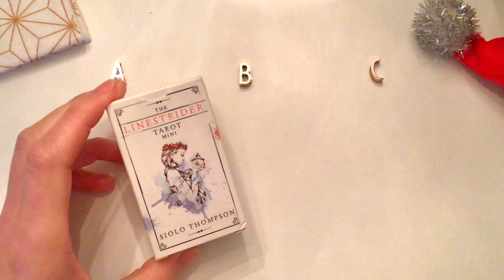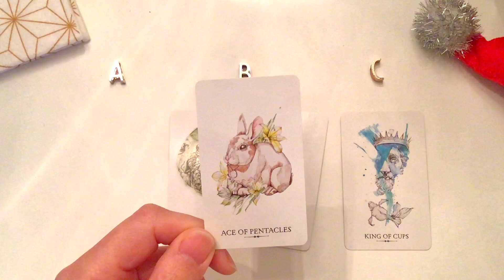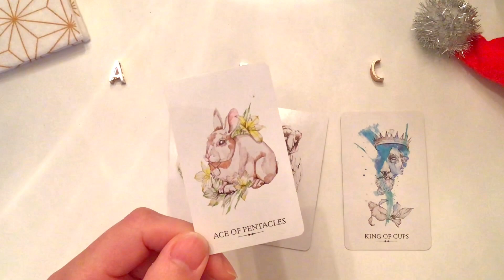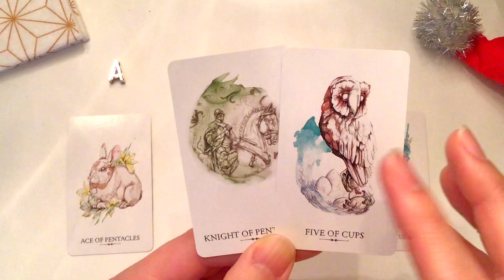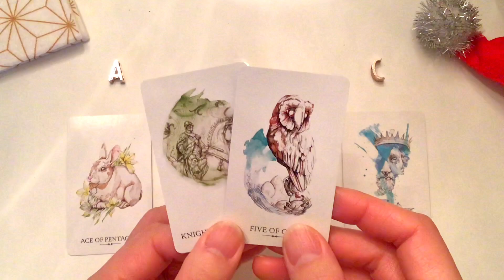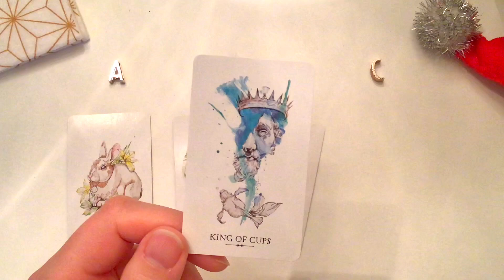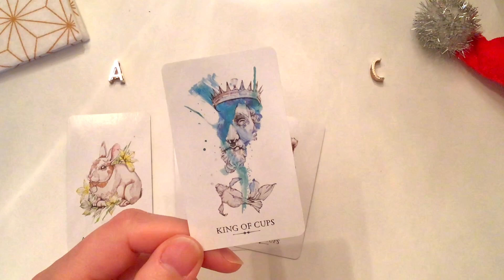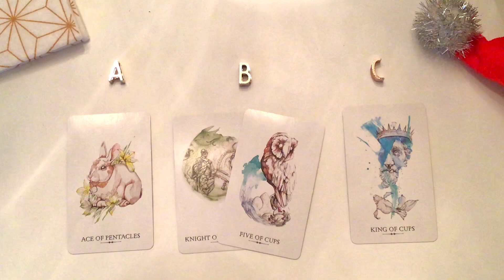ミニタロットからあなたへ今日のひとことメッセージ💌アドベントカレンダーのように日替わりで２４日間いろんなアイテムやカードを通じてお届けるす１０日目。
今日はミニ・タロットカードLinestrider Mini♡

アドベントカレンダーを開けるように、今日のオラクルメッセージがあったらいいな、と思いついてしまったので、良かったら遊んで行ってくださいませ♪

0:47 カードシャッフル

A ,B,Cでまずピンとくるものを選んでみる、または全てのカードを見た上で気になる選択肢を選んでみる、そしてすべての選択肢を通して見ていただくことも大歓迎です♪

1:54 選択肢

アドベント（カレンダー）オラクル１０日目
【本日あなたに贈るひとことメッセージ 】

2:26 Aを選んだ方へ

6:00 Bを選んだ方へ

10:51 Cを選んだ方へ

15:34 おわりのごあいさつ

使用したカード（かるた）はこちら：
The Linestrider Tarot by Siolo Thompson